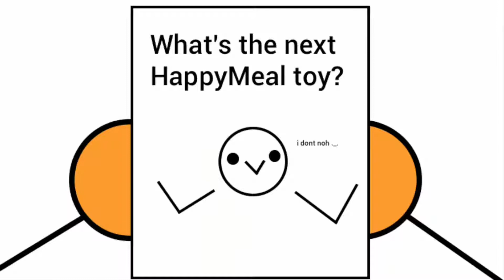PurpADerp Animated | Cards Againest Humanity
DID YOU LAUGH AS HARD AS I DID!

THANKS SO MUCH OBDRENLNIX ANIMATIONS FOR MAKING THIS FOR ME!

I hope you guys enjoyed the video and as always hit that like button if you liked the video and don't forget to subscribe because i do upload everyday and follow me on these